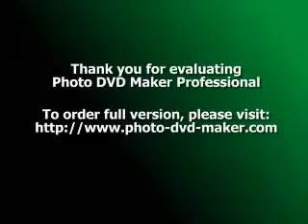The Fascinating Dessert Shops in Hong Kong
The Fascinating Dessert Shops in Hong Kong (1)
Hong Kong is the one of the most fascinating tourist attraction in the world, and many people love to go shopping here. However if you miss the desserts here, it will be a great loss.
On mentioning the cuisine of Hong Kong especially the desserts, I could not help licking my chops. Desserts like steamed egg white with milk, sesame-seed paste, and bean curd jelly are all famous desserts of this wonderful city.
Now I will take you on a trip to the two dessert shops that are quite popular among Hong Kong citizens and tourists.
Hui Lau Shan
When talking about the dessert shops in Hong Kong, the first one is Hui Lau Shan! It has many chain shops in Hong Kong, selling desserts, snacks and so on with mango as its main ingredient. It enjoyed high reputation long ago, and it is the most well-known dessert shop in Hong Kong. Opening the first store in New Territories in 1960s, it served traditional Chinese herb tea and herbal and tortoise jelly. In 1990s, it started serving desserts with fresh fruit, among which the mango sago mix became an immediate success. After that it extended the market through granting franchises, making it a famous dessert brand in Hong Kong. There are over 40 Hui Lau Shan branch stores in Hong Kong, most of which settle in Kowloon, and more branch stores are to be opened in the near future.
Moon Kee Restaurant and Bar
Saigon is a great place for rest and tour. Compared with Hong Kong island and Kowloon, this place is not noisy or crowded by skyscrapers, and the Moon Kee adds sweetness to this place. The most well-known dessert is Mango cream with sago and pomelo.
This small store is so interesting that it has two rooms for it divides the store into durian area and non-durian area. You may have heard of smoking area, but never of durian area. The reason is that though many people love durian, there are a lot of people hate the smell of durian. Fruits like mango, papaya, durian, made together with ice cream, sago and pudding become magic desserts for you and me who love sweet food. Give your tongue a fresh feeling.